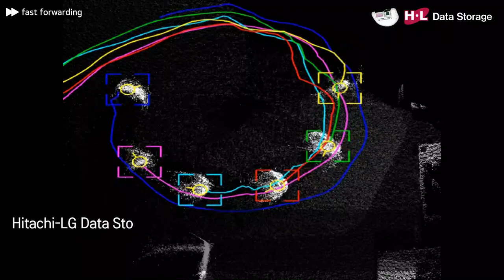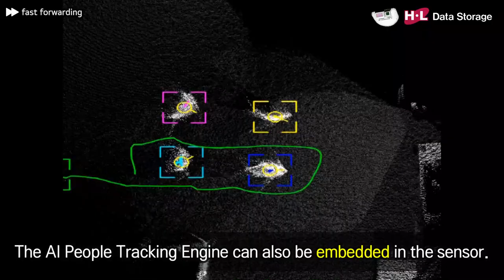AI Enabled Precise 3D-LiDAR People Tracking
Hitachi-LG Data Storage's 3D LiDAR (TOF) People Tracking has been installed in many large stores, autonomous stores, offices and public facilities, and continues to evolve every day.
The accuracy of the system has greatly improved through many years of actual data accumulation and by AI, making it possible to track people's movements without interruption or changeover, even in a crowded environment and with complex traffic patterns.
This makes it possible for utilization in autonomous store and unmanned warehouse where high accuracy is required, in improving reliability of marketing data, and achieving social distance.
The AI People Tracking Engine can also be embedded in the sensor.
By decentralizing the tracking of each sensor, the number of sensors can be increased in a scalable manner.
To cover large area, data from multiple sensors can be stitched together to provide accurate floor coordinate although single sensor coverage is limited.
Even in autonomous stores, multiple shoppers can walk past each other without a problem all the while they enjoy shopping at the store.

日立LGデータストレージの3D LiDAR(TOF)による動線計測は、数多くの大型店舗や無人店舗、オフィス、公共施設などに導入されて日々進化を続けています。
大量に蓄積された実際のデータとAIを使い大幅に精度を向上し、人が密集したり複雑に動くようなパターンでも、途切れたり、入替ることなく追跡できるようになりました。これにより、高い精度が要求される無人店舗・無人倉庫や、マーケティングデータの信頼性向上、ソーシャルディスタンスの確保などに利用可能です。AIによる動線追跡エンジンは、センサーに内蔵することも可能です。
各センサーの動線追跡を各センサーに分散化することで、スケーラブルにセンサーを増やすことができます。
1台のセンサーでカバーしきれないような広い場所でも、複数のセンサーのデータをつなぎ合わせて正確なフロア座標を出力します。
無人店舗においても、複数の買い物客がすれ違いながら長時間歩き回っても問題ありません。

Hitachi-LG Data Storage의 3D LiDAR(TOF) People Tracking Solution은 많은 대형 매장이나 무인 매장, 오피스, 공공 시설 등에 도입되어 날마다 진화를 계속하고 있습니다.
대량 축적된 실제 데이터와 AI를 이용하여 정확도를 큰 폭으로 향상시켰으며, 이를 통해 복잡한 동선 패턴도 끊어지거나 swapping 되는 일 없이 안정적으로 tracking 할 수 있습니다.
이를 통해 높은 정밀도가 요구되는 무인점포 및 무인창고와 마케팅 데이터의 신뢰성 향상, 사회적 거리두기 솔루션 등에 이용 가능합니다.
AI People Tracking 엔진은 센서에 내장할 수도 있습니다.
각 센서의 동선 추적을 각 센서에 분산시켜 scalable하게 센서를 늘릴 수 있습니다.
1대의 센서로 다 커버할 수 없을 정도의 넓은 장소에서도 여러 대의 센서 데이터를 연결하여 정확한 공간 좌표를 출력합니다.
무인 매장에서도 여러 명의 쇼핑객들이 동시에 장시간 돌아다니며 움직여도 문제 없습니다.